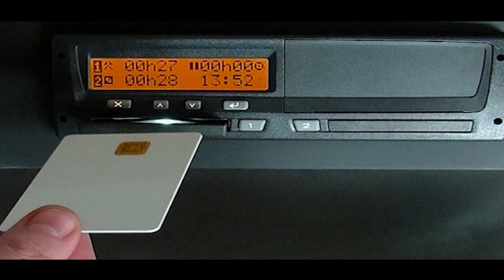Non ci fu estorsione Assoluzione per Di Nino Trasporti dopo 11 anni